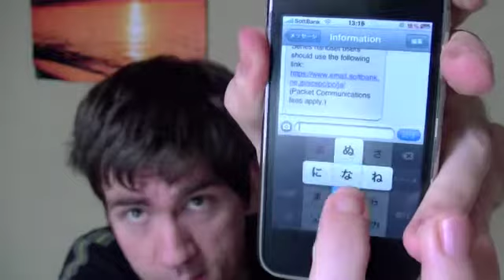Journey to the Cell Phone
I talk about cell phones and jesus.

Yes, I know the sound quality is crap. I need to learn not to record when charging.